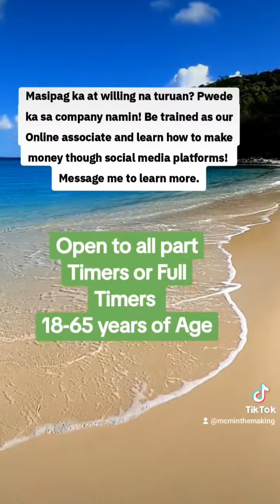Earn at the Comfort of your home